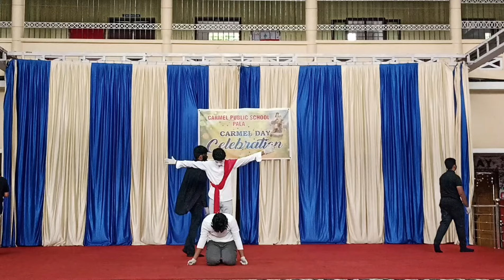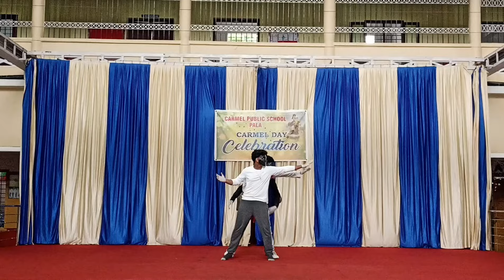CARMEL DAY 2024 @ CARMEL PUBLIC SCHOOL PALA